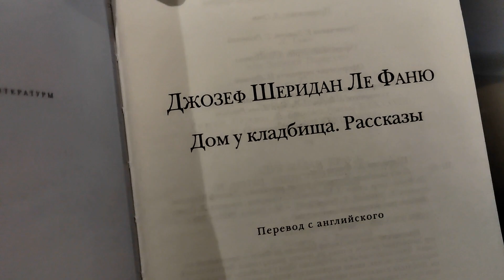Кто я? Где я?